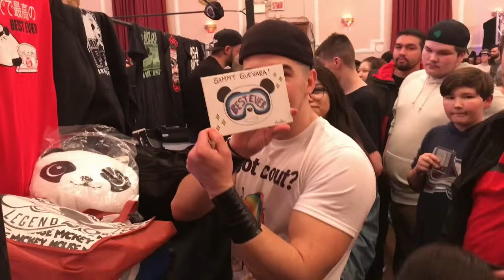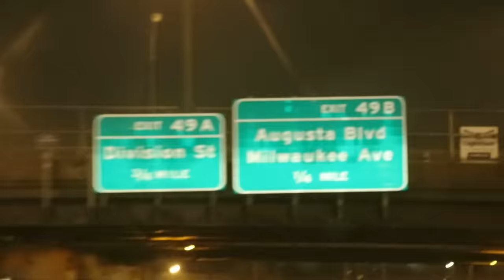a very Elite vlog!